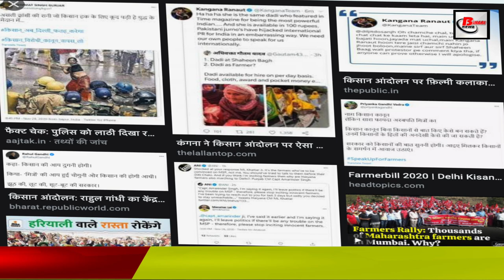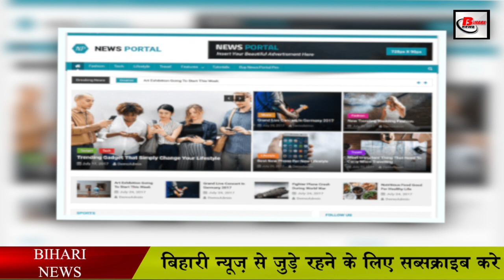Social Media पर कुछ भी पोस्ट करने से पहले जान ले ये नियम .5 साल तक हो सकती है जेल